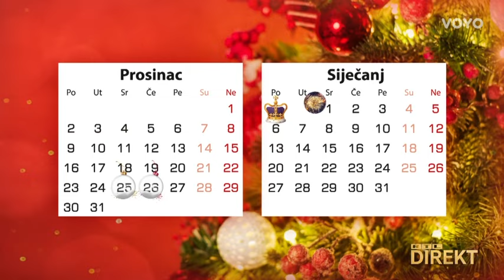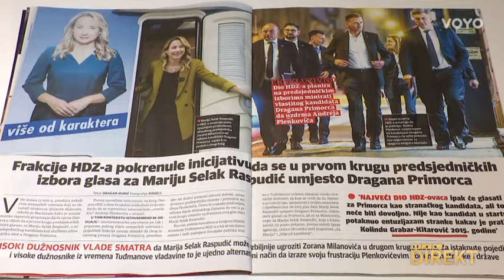Idemo li na izbore prije ili poslije Božića? Ova dva datuma dolaze u obzir | RTL Direkt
Tri dana prije Božića, ono kad vam je već slabo od gužvi u shopping centru, kad na silu kupujete šalove i čarape, Mariah Carey već vam izlazi na uši, a još vas doma čeka ispeći vanili kiflice i još 11 vrsta suhih kolača s orasima. E tada ćete lijepo usput svratiti na biralište. Tako je bilo prije četiri godine, a možda će na ove, jer na predsjedničke izbore idemo ili 22. ili 29. prosinca. A kandidati? Šeću po Interliberu, trče po Jarunu, skaču po koncertima, kuhaju bolonjez i glume normalne ljude. Više u prilogu našeg reportera Ivana Skorina